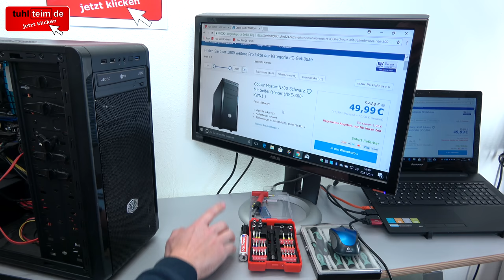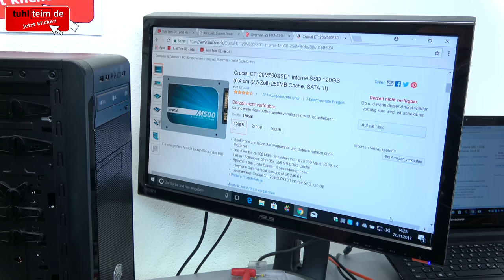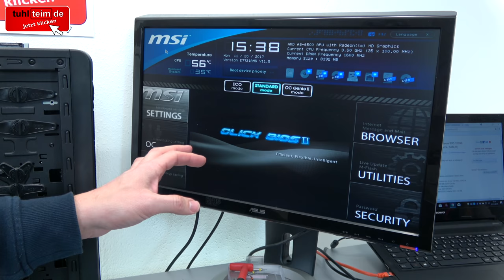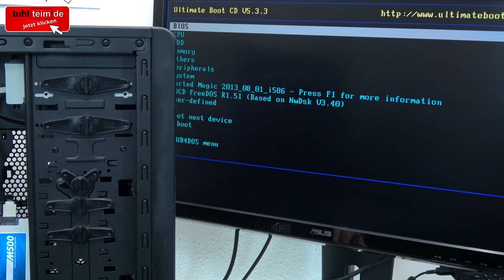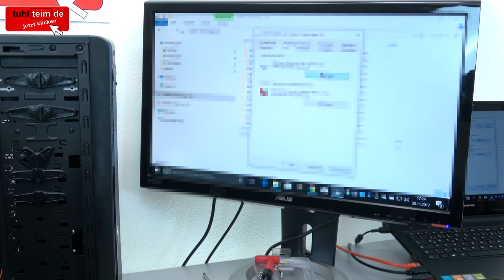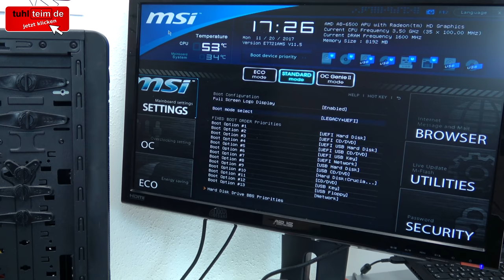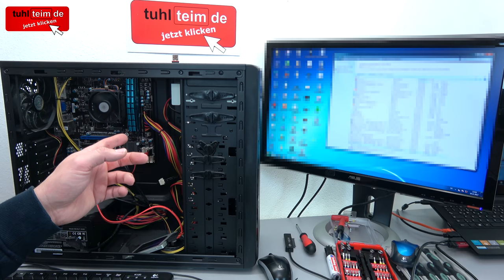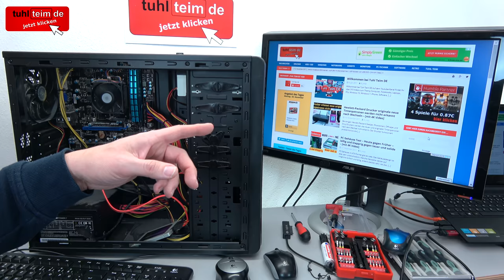PC vom Schrott - AMD 3.5GHz 8GB SSD - kostenlos in 15min reparieren - EFI Shell Version - [4K]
Ein PC-System vom Schrott muss nicht immer Schrott sein :) Mittlerweise landen viele Rechner im Müll, die nur einen kleinen Fehler haben und erst einige Jahre alt sind. Der PC im Video ist erst drei Jahre alt und noch immer aktuell und superschnell. Leider bootet er nicht und zeigt nur die EFI-Shell Version 2.31 Fehlermeldung an.

Alle Komponenten funktionieren aber einwandfrei. Verbaut sind ein MSI-Mainboard, ein AMD-Prozessor mit 3.5GHz, Ballistix 8GB RAM, ein Netzteil von be quiet und eine Crucial SSD mit Windows 7.

Nach dem Testen der Komponenten und Einstellen des UEFI-Bios funktioniert der Rechner wieder problemlos und auch Windows 10 läuft superschnell.

▼ ▼ ▼   TIPPS  &  TRICKS  ▼ ▼ ▼

Auch wenn ein PC oder Laptop Bluescreens anzeigt oder mit merkwürdigen Fehlermeldungen nicht mehr bootet, dann muss der Rechner nicht defekt und irreparabel sein. Oft hat sich im Bios eine Kleinigkeit verstellt. Manchmal sitzt auch ein Kabel nicht mehr richtig oder ein RAM-Modul hat nicht mehr 100% Kontakt.

▼ ▼ ▼   WEITERE  VIDEOS   ▼ ▼ ▼

Ihr sucht PCs, Mainboards, ATX und Reparatur, dann schaut euch einfach mal in dieser Playlist um